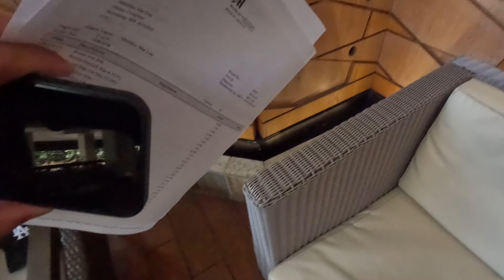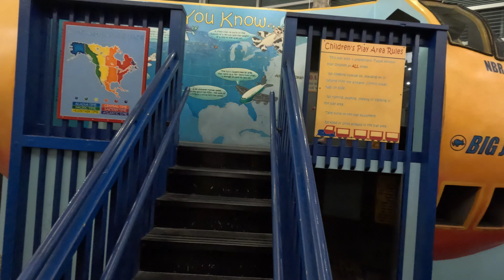Back to the grind 😤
Back to Winnipeg from Hawaii | Ready to Grind!

Just got back from an amazing trip to Hawaii🌴  and now it’s time to get back to the grind here in Winnipeg! In this video, I’m sharing a quick update on my travels, some of the highlights from the trip, and how I’m diving back into real estate and business. Join me as I jump back into work mode and pick up where I left off on my current projects.